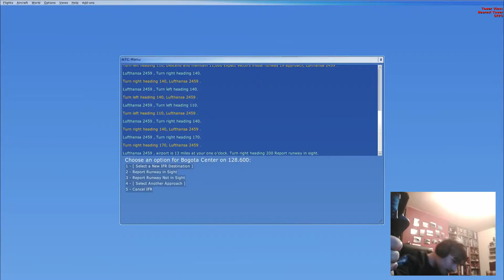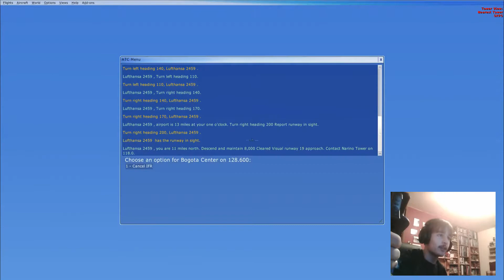FSX: Guatemala City to Pasto with an A320